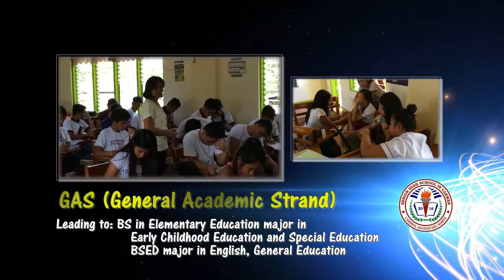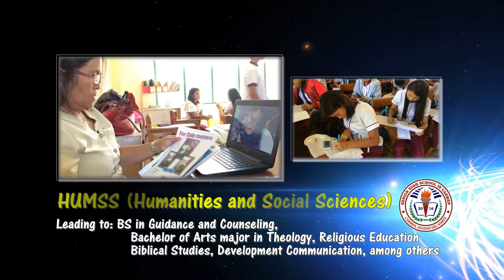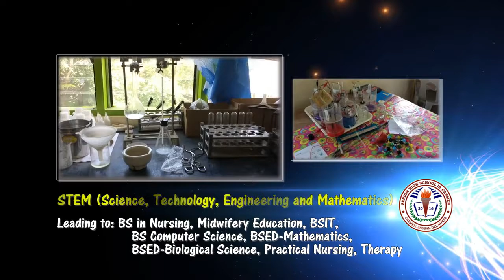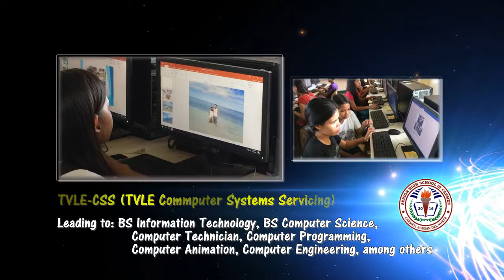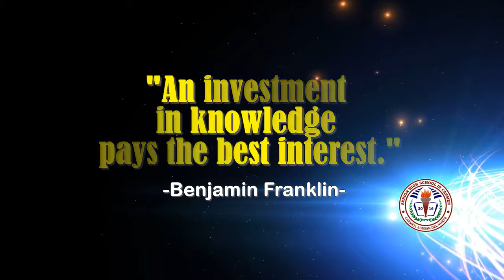School Advertisement in Senior High School in Carmen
Promotional material for the programs offered in Senior High School in Carmen, Agusan del Norte, Caraga Region, Philippines 8603